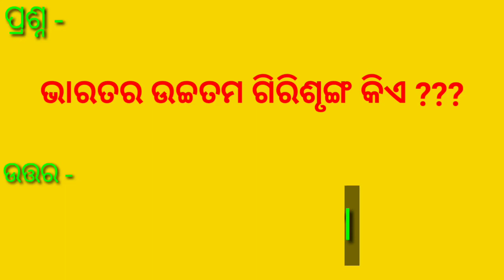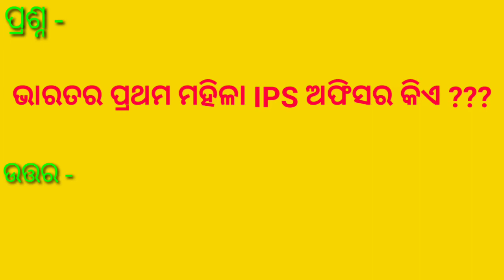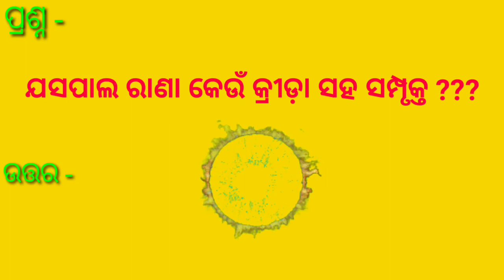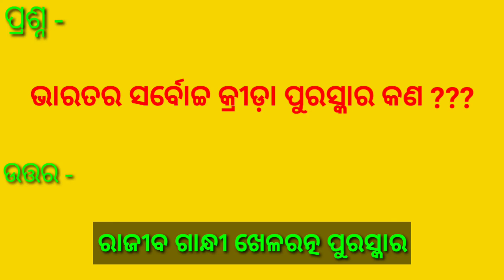Odia Dhaga Dhamali | Sadharan Gyan odia | General Knowledge Odia | Paheli